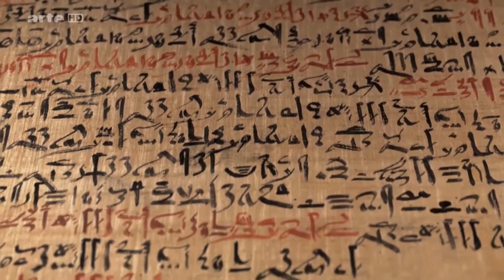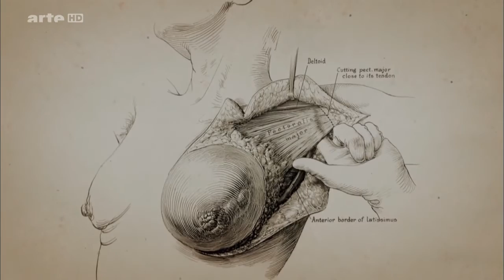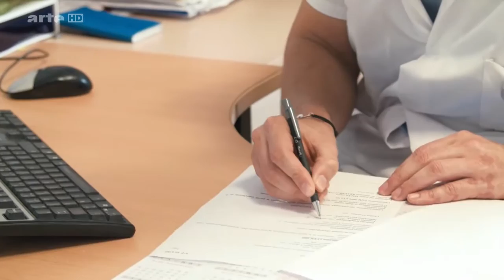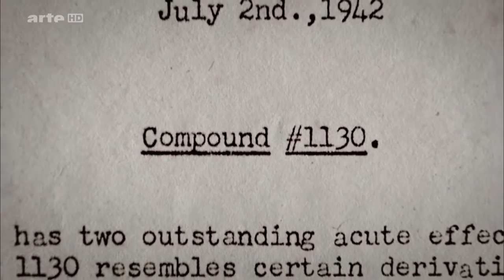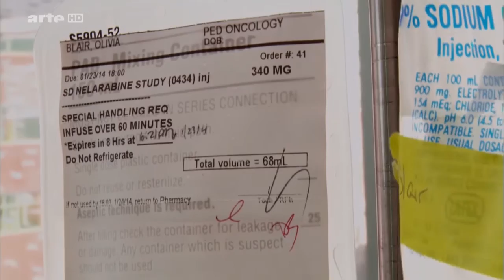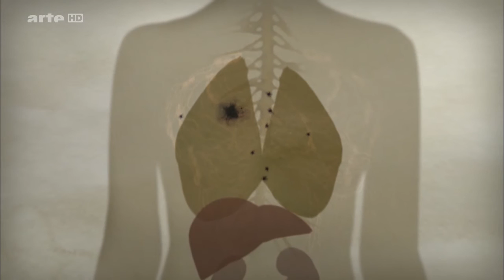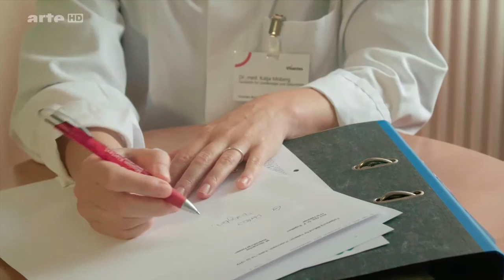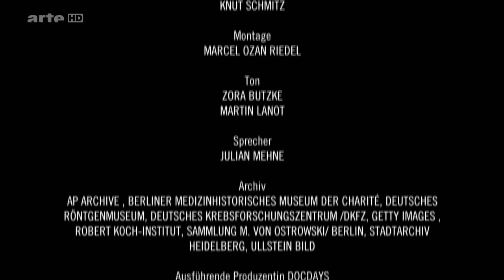Cancer - Une biographie : l'empereur de toutes les maladies 1/2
Le cancer existe depuis toujours.
Souffrance, erreurs, soif de connaissance et découvertes jalonnent la chronologie de ce mal aujourd'hui mieux connu.

En accord avec la théorie des humeurs, la «bile noire» a été considérée pendant plus de deux mille ans à l'origine de cette pathologie.
Jusqu'à ce qu'en 1530 le Flamand André Vésale découvre que cette substance n'existe pas.
Puis, en 1855, le médecin allemand Rudolf Virchow constate que la cellule constitue un point central de la maladie.
Il préconise alors la chirurgie comme premier traitement, avant que la radiothérapie ne fasse elle aussi son apparition.